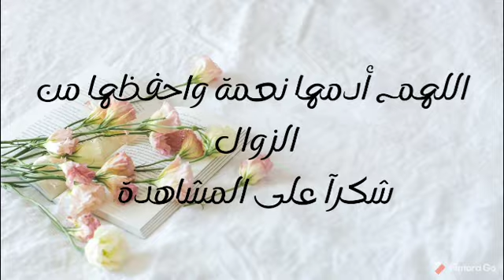وصفة الأرز بالخضار بنينة وصحية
وصفة الأرز بالخضار ساهلة بنينة وصحية كتوجد فالحين